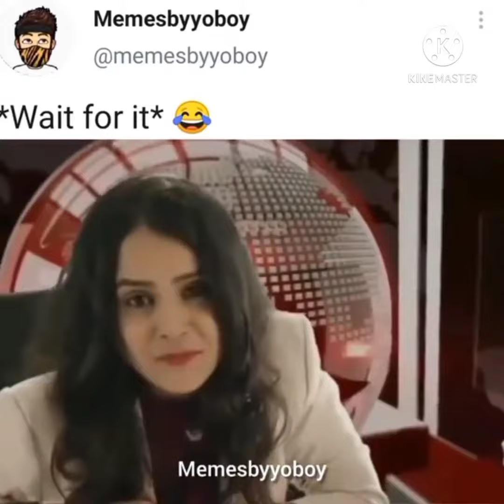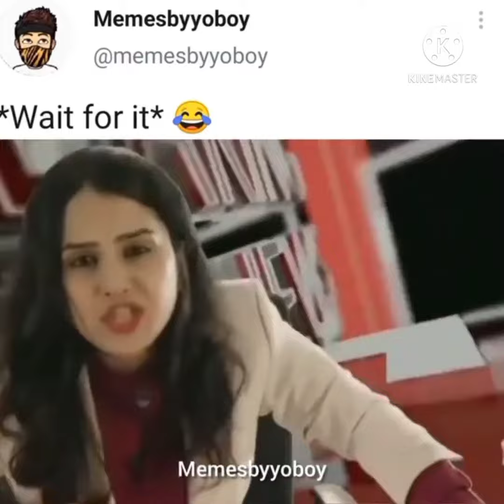Meme lover 🤣 comedy show 😅 bakchod jindagi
Meme reel
Meme lover
Comedy show
Fun
Moj masti